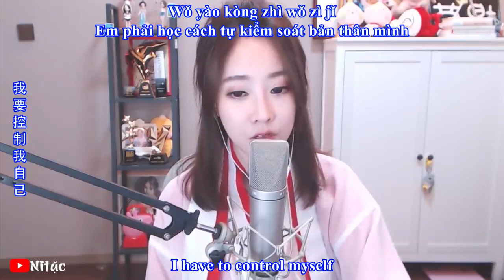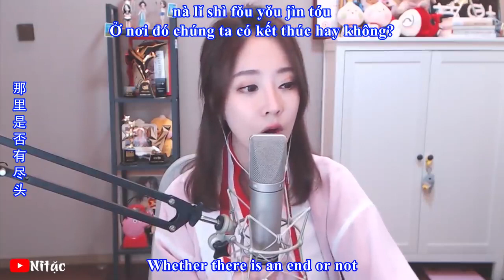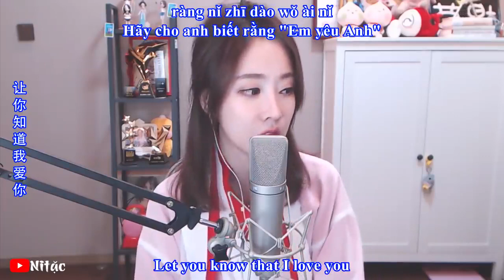Ước Nguyện Sao Băng (星语心愿 Wish On Stars) - Phùng Đề Mạc (冯提莫 Feng Timo) [Engsub+Vietsub]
Hey guys,

我只是馮提莫的粉絲，我不是她，請不要混淆。我上傳的視頻是希望與社區一起傳播她的。

本名：馮亞男
閨蜜：林久楠
英文：Feng Timo
出生地：重慶萬州
小學：萬州區電報路小學
初中：萬州區第二中學
高中：萬州區第三中學
畢業院校：北京師範大學珠海分校
星座： 射手座
身高 ：156cm
體 重：???
出生：1991年12月19日
遊戲ID：二馬提莫、馮提莫
微信公眾號：fengtimo520